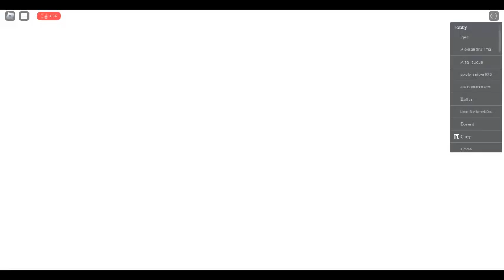funny plate game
btw if you wan to play it